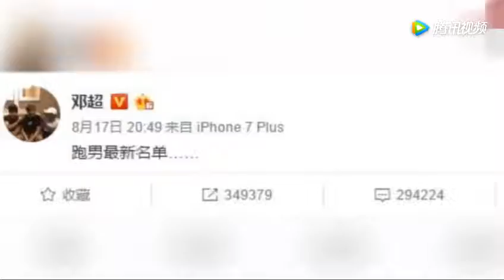跑男第六季名单出炉：鹿晗退出！三个小鲜肉加入你会看吗？